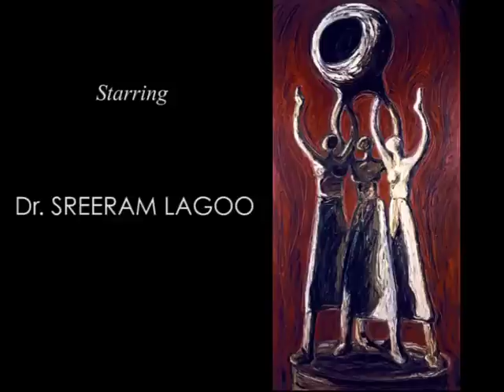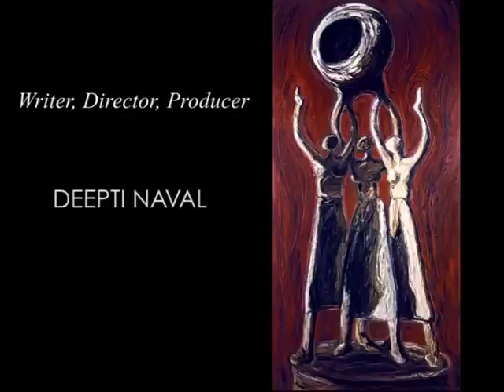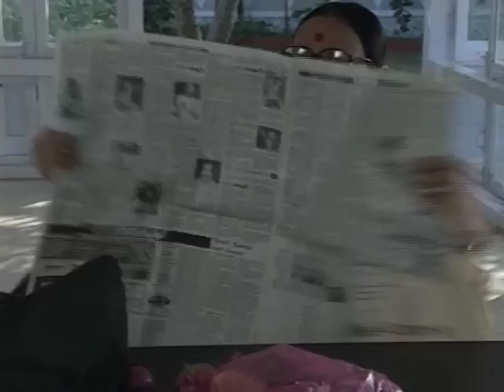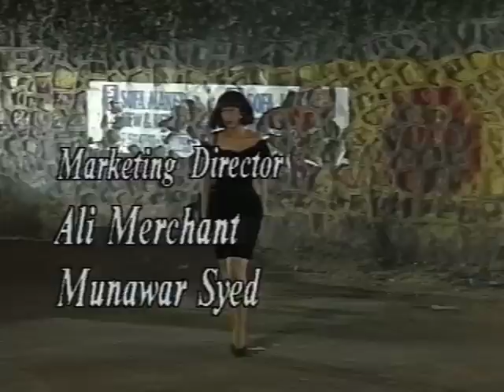THODA SA AASMAAN by DEEPTI NAVAL - Episode 9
THODA SA AASMAAN , DEEPTI NAVAL